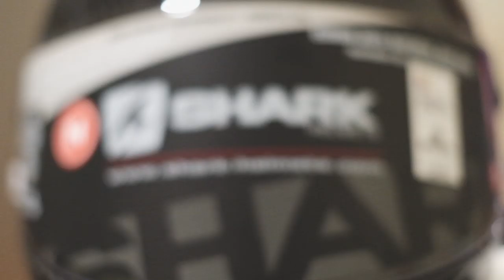Grab Bike หรือจะสู้ Grab SHARK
PETE ❖ CBR1000RW SP1 THAILAND
👍🏻 T H A N K S F O R L I K E   S H A R E   S U B S C R I B E
📸 P L E A S E C R E D I T T O O W N E R
** All clips are not allow to copy and remake **
** ไม่อนุญาติให้ก๊อบปี้ทำซ้ำดัดแปลงคลิปของผมนะครับ**

ติดตามแบรนด์ต่างๆได้ตามลิ้งค์ด้านล่างนี้เลยครับ
Follow all brands below :)

About my Bike
Honda CBR1000RR SP (2018)

Accessory Parts
รายการของแต่ง
ท่อ Akrapovic Evolution GP Full Titanium system
ขายึดท่อ Akrapovic Carbon
ชิวหน้า
อุกระจก
ครอบเครื่อง
กันล้ม R&G กลาง+หน้า
การ์ดหม้อน้ำ
เกียร์ โยง
ล้อ Marchesini M7rs
ปั้มล่าง Brembo GP4rx
ปั้มบน Brembo Rossi
จาน Brembo T-Drive
ด้วงหลัง Brembo
มือคลัช
การ์ดเบรค
กระปุกน้ำมันเบรค(หน้า)Rizoma
กระปุกน้ำมันเบรค(หลัง)
สายถัก-หัวต่อ
หัวปลดไวซ้ายขวา
รีโมทปรับระยะ
ยาง Pirelli Supercorsa V3 / Diablo Corsa2
น๊อตไทเทเนียม
ขาจับปั้มหลัง
สต๊อปเบรคหลัง
ไฟท้ายไฟเลี้ยวในตัว
โซ่
สเตอร์ หน้า-หลัง RK
Winglet Downforce
Winglet Downforce
ชุดแฟริ่งลาย Suzuka HRC RedBull (Black Edition)
Disc Brake Air duct Pure Carbon
เบาะแต่ง

แฟริ่งท้าย Pure Carbon

งานเพียวคาร์บอน On Step Racing Korat
บังโคลนหลังคาร์บอน )
บังโคลนหน้าคาร์บอน RC213
ครอบถังเทนคาเตะคาร์บอน
ครอบเฟรม
ครอบเปท้าย
ครอบสวิงอาม